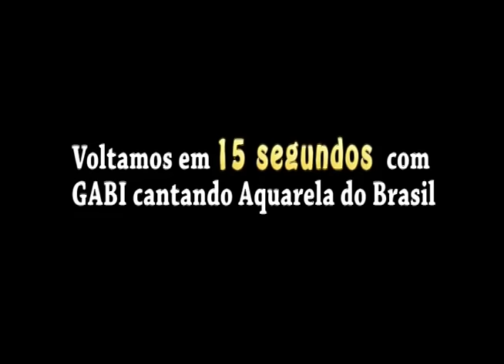Em entrevista muito engraçada Gabi canta pedalando com Pietramale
Aqui  o Jornalista Abílio Pietramale entrevista a jovem estrela da musica sul mato-grossense a dourdensse  Gabi Andrade. Na reportagem Gabi pede para o tio Abilio imita-la em um engraçado exercício de aquecimento de voz, alem é claro de cantar pedalando com Pietramale na sua bike. Realmente diversão garantida esta dupla, confira mais esta vídeo reportagem exclusiva com o arrojado estilo educativo, dinâmico e muito humor do programa Abílio Pietramale